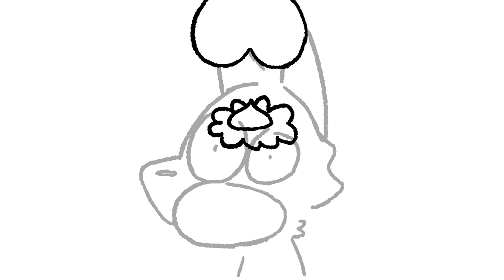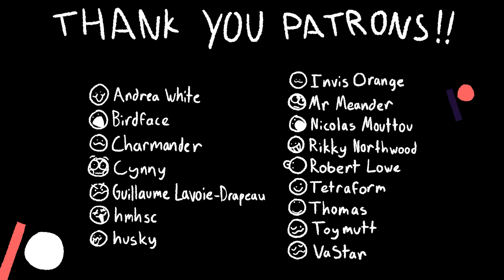Lemon Demon - My Trains FAN ANIMATION but it's a midi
I own none of the content in this video.